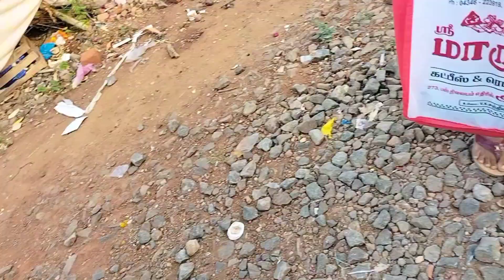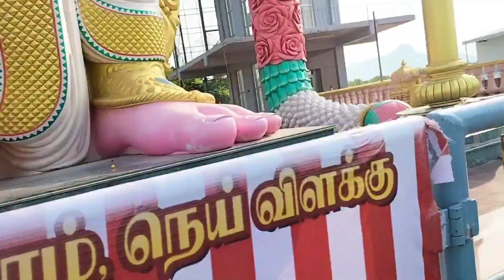August 4, 2023